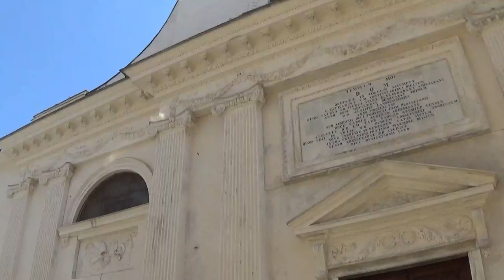Le campane di Camogli (GE) Basilica di Santa Maria Assunta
Camogli, Basilica di Santa Maria Assunta
Arcidiocesi di Genova
Concerto di 5 campane in Solb3
+ 1 campana in: ?? (Richiamo)
Fuse da Bartolomeo Zam nel 1893
Sistema:
1^: Ambrosiano
2^ e 3^: Ambrosiano (solo Distesa)
4^, 5^ e Richiamo: Fisse
Ducale per la partenza della Processione marittima con le barche pavesate e ü dragun verso Punta Chiappa, presieduta dall'Arcivescovo di Genova, Mons. Marco Tasca, nella Festa Patronale della Stella Maris (Ore 10.15 c.a.)
- Ringrazio il socio Samuele Arienti Modica per la gentilissima disponibilità dimostrata! -
Domenica mattina sono partito da Mondovì e, desideroso di mare, mi sono diretto verso la Liguria!  Arrivato a Camogli verso le 9.30, ho atteso l'arrivo di Samuele e ho fatto un giro nella bellissima cittadina genovese... Alle 10.15 quando l'Arcivescovo di Genova è partito dalla Basilica per recarsi sull'imbarcazione, Samuele ha suonato la Ducale con le 5 campane... suonata che mancava qui su you tube e che desideravo filmare da tempo! Spero che il video vi piaccia, a presto!!